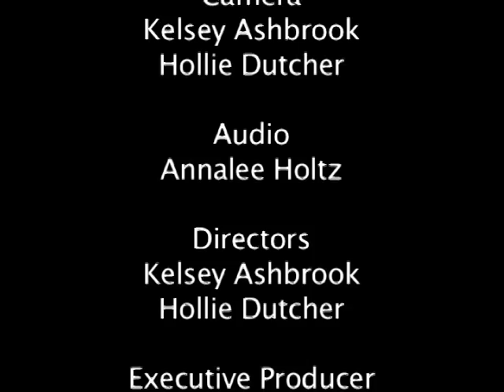Auburndale High School - The Flash with Google Fiber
Auburndale High School's commercial for Google Fiber to come to Lakeland, Florida via a program called ConnectLakeland.